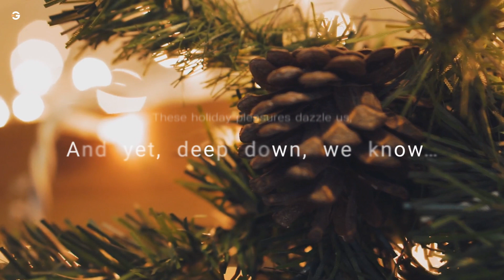Merry Christmas 2021 from GETT